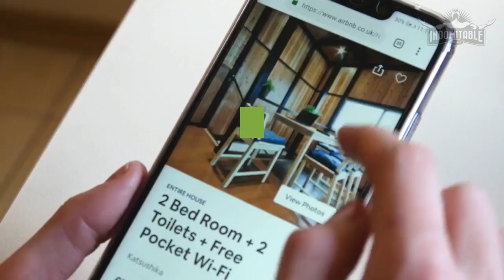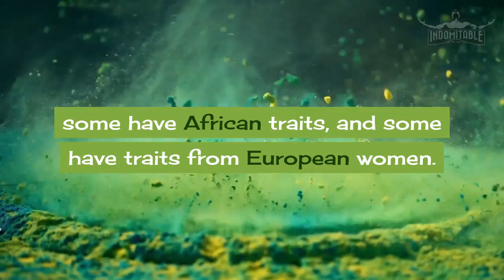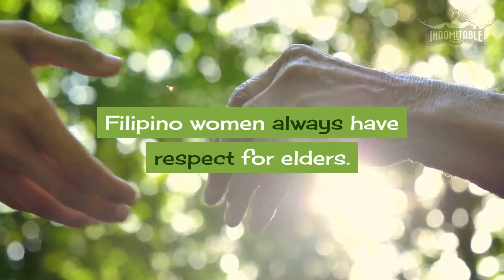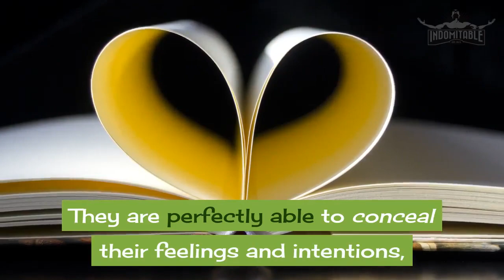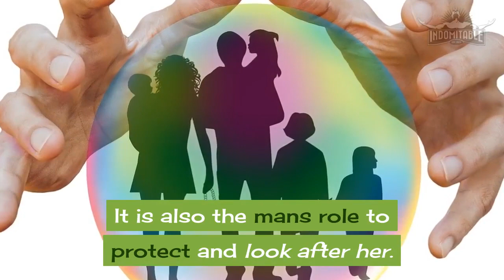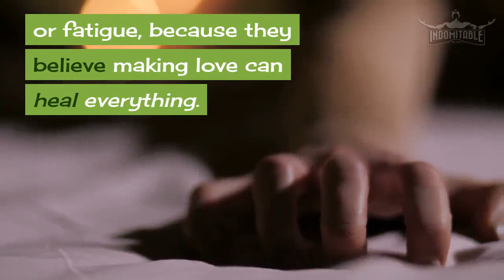🧚‍♀️ What Are Filipino Women Really Like | Retire In The Philippines.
🧚‍♀️ What Are Filipino Women Really Like | Retire In The Philippines | Live In The Philippines.
📹Get Your Free 7-Day Trial of the SUPER-EASY Video Software I Used to Create This Video

Women from the Philippines, what are they really like?
In this video, we delve into the reasons why Filipino women are so sought after by men from other countries.

If this is your first time on the channel, or you have returned and enjoy the content, then please SUBSCRIBE and don't forget to press the bell icon so you never miss out on upcoming videos and resources!

Check out the links in the description box below for my number 1 dating site recommendation, which I believe is the best one out there, especially if you would like to meet a Filipino woman.
And if you stay in Airbnb when you travel, there is also a link to save you money with your accommodation.

The first thing that catches your eye when looking at a Filipino woman is her figure.
They are usually slim, graceful and not overly tall.
They have smooth and soft skin, some like to have a suntan, some do not.
Filipino women have dark hair (usually long) and burning hazel eyes.
The beauty of a Filipino woman is apparent, she is always unusual, lovely and exotic.

It’s not often you will meet a plain Filipino woman.
Their appearance is formed by centuries of genetics.
They have a mix of Spanish blood, some from Chinese, some have African traits, and some have traits from European women.
When you first see a Filipino woman, you can often confuse her for a Spanish or Chinese woman. There is something really mysterious and attractive about them.

Girls and women usually live with their families until they get married.
They never make rude comments to older people, even if these people are strangers to them.

Such closeness between relatives may be a disadvantage.
It sometimes happens when a Filipino girl gets married, her husband supports not only his wife and children, but also her parents and sisters.
On the other hand, he can count on their help in a difficult situation.
Unlike in Western Countries where a girl dates a man secretly from her parents, you will find this is very rare in the Philippines.
As soon as an admirer appears in the girl's life, she introduces him to her family.

Philippine women are very religious.
Usually they belong to either a Catholic or Orthodox church.
Going to church on weekends is the norm for most Filipino women.
Filipino women usually go to church with their parents or friends.

Filipino ladies are obedient and unpredictable.
On one hand, the man is like a king for them, whom they will treat accordingly.
At the same time though, they can be very cunning and know exactly how to get what they want.
They are perfectly able to conceal their feelings and intentions, so they can test the man for a long time before they open their heart to him.
The man is officially the head of the family, but actual power can be in the hands of the woman, who knows exactly what she wants and how to get it.
She will use all manner of methods to achieve it, however, it will “seem” like the man has the last word.

Despite their conservatism, more and more Filipino women choose foreigners as husbands.
It can be partially explained by the fact that Western men are more attractive than Filipino men and probably more generous.
It is a fact that it is easier for a foreigner to win the heart of the Filipino woman than for her fellow country man.
Filipino girls have a very serious attitude when it comes to relationships.
They will do their best to strengthen the marriage, and if the marriage is in trouble, they will try their best to preserve it.

Filipino women prefer children over a career.
If there is a choice, they will choose to be a mother.
They love children very much and will be ready to spend most of their time taking care of their children.
Family support is usually the man's role.
It is also the mans role to protect and look after her.

When it comes to housekeeping, a Filipino woman is a perfect wife.
She is very hard-working and will keep a clean and organised house.
The same is true for cooking.
They are excellent cooks.
Mostly they cook Asian dishes, but if the husband wishes, they will learn to cook his favourite dishes.
Filipino women love sex and all its pleasures.
Filipino women are very passionate and are always ready for love.